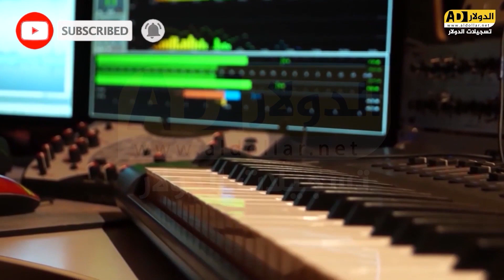كلكم مصلحجيه - الفنان ايمن السبعاوي - العريس عدي العجلوني 2022 مهرجان ال العجلوني تسجيلات الدولار